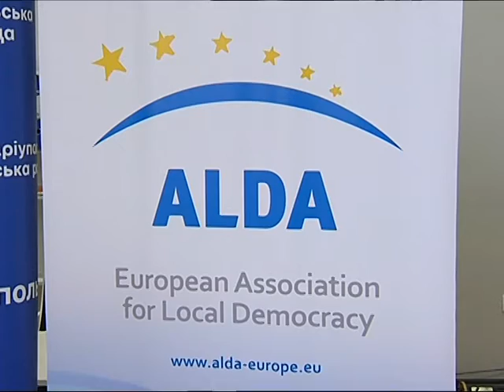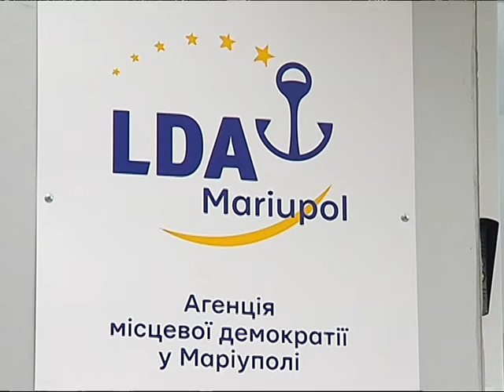10.12 | Подписан Меморандум о сотрудничестве с Европейской ассоциацией местной демократии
Новый этап формирования принципов открытости и доступности. Городской голова Вадим Бойченко подписал Меморандум о сотрудничестве с Европейской ассоциацией местной демократии. И как следствие, в Мариуполе открыли представительство этой организации.  Ее задача - развитие и расширение сотрудничества между местными органами власти и обществом.